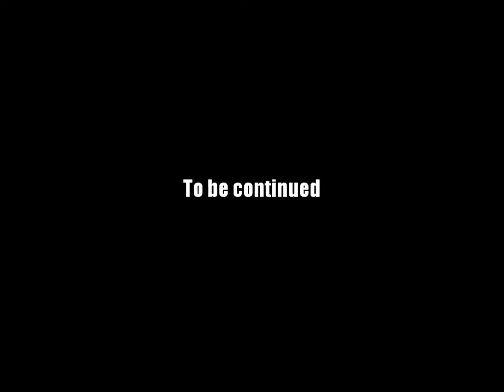AQ Worlds "Brave the Bandits" (Quest)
Quest:Brave the Bandits

NPCs:King Alteon

Monster List:Greenguard Bandit

Turn in:Target Assaulted x5

Equipment Won:None